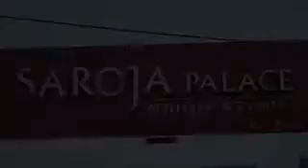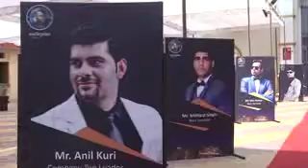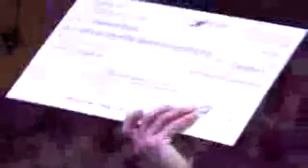जश्न ए काशी 2018